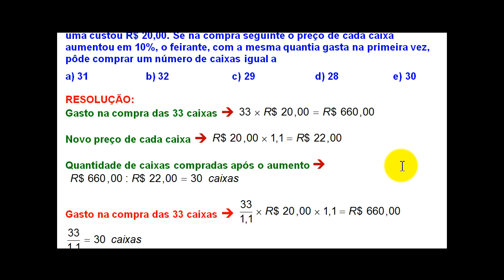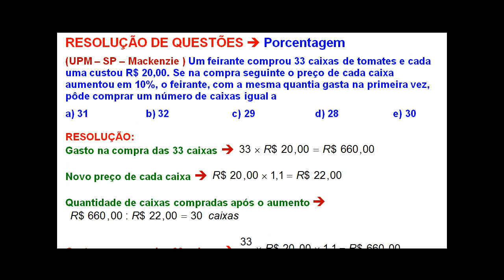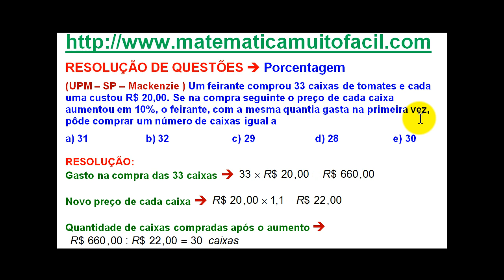## 2017 38 Mackenzie SP Porcentagem Questão 2017 38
## 2017 38 Mackenzie SP Porcentagem Questão 2017 38 - Videoaula Explicada pelo professor Luiz Fernando Reis do Vídeo educacional e livre para qualquer idade.Videoaula Explicada pelo professor Luiz Fernando Reis.